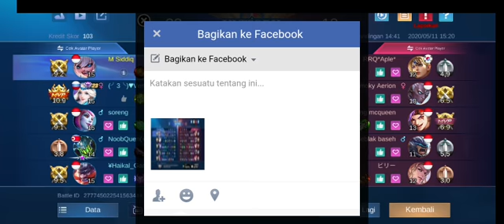Main Rank Bareng Teman Warnet | Mobile Legends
Makasih yang udah nonton dan subricble di channel aku